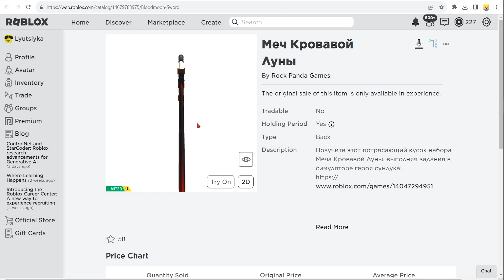[ОГРАНИЧЕННОЕ СОБЫТИЕ] Как получить МЕЧ КРОВАВОЙ ЛУНЫ в Симулятор Героя Сундука | Роблокс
✅ ТИРАЖ 2000 КОПИЙ. СЕГОДНЯ ВЫШЛА НОВАЯ ЛИМИТКА В РОБЛОКСЕ -  Меч Кровавой Луны  ! КАК ПОЛУЧИТЬ НОВУЮ БЕСПЛАТНУЮ ЛИМИТКУ в новый роблокс ивент 2023 года ? Туториал в этом видео ! Не пропустите новую бесплатную лимитку  в роблоксе в новый роблокс ивент на бесплатные вещи в Roblox 2023 года !